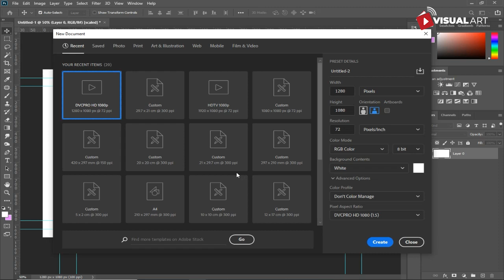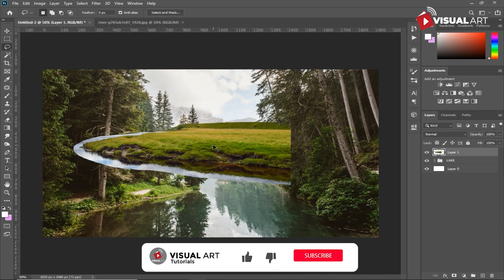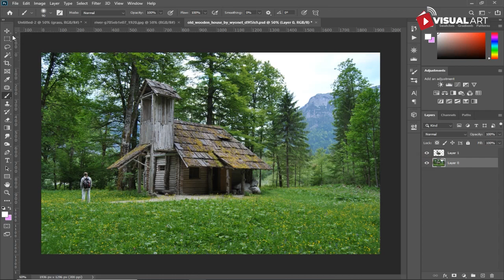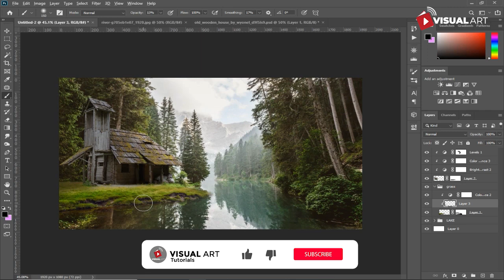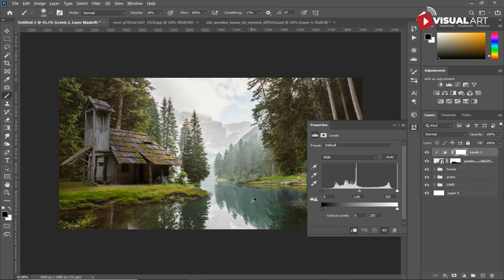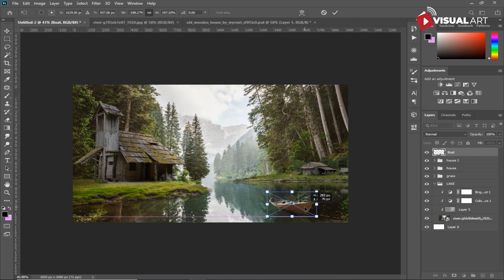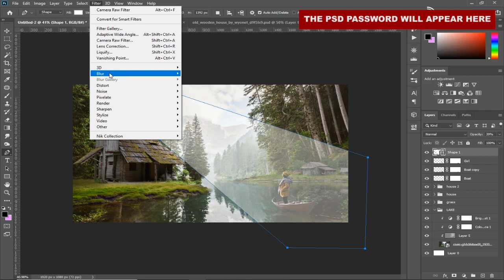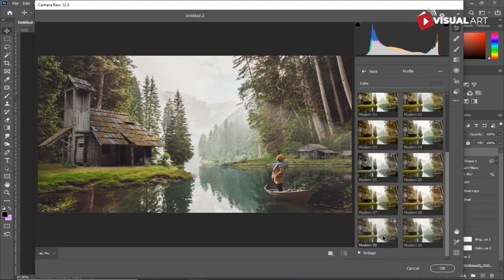hidden beauty of nature - Realistic photoshop manipulation | free PSD file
Hi guys, Besides stock images, I also provide psd files that you can download for free at the link below. maybe it will be useful for you to re-edit according to what you want, or as a comparison with your work that you have followed in the tutorial.

▶ NO PASSWORD NEEDED ( ENJOY IT )